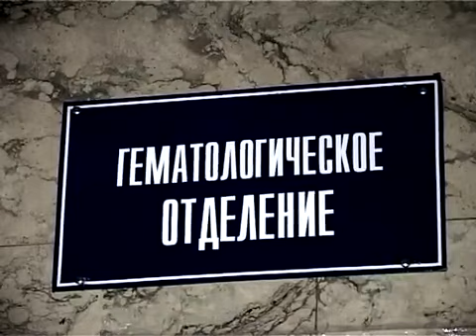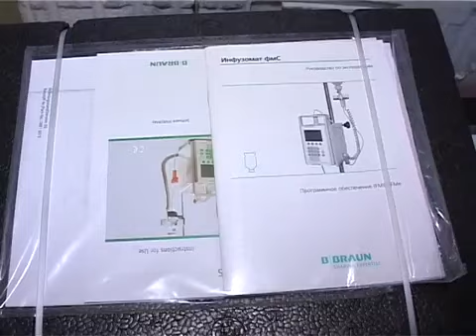Презентация телепроекта Надежда на чудо 2013